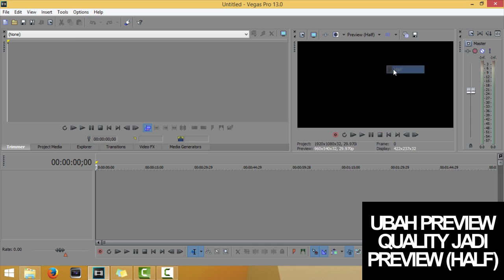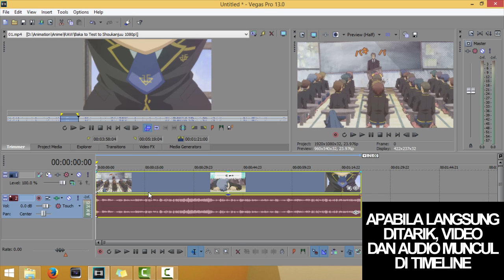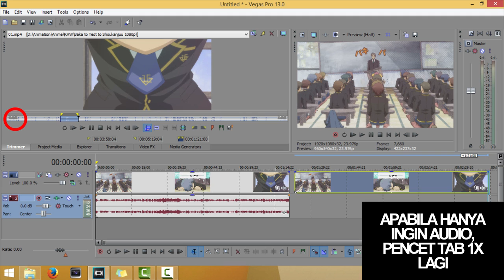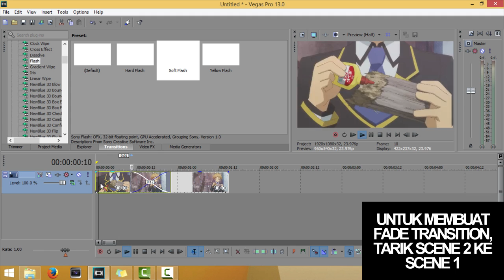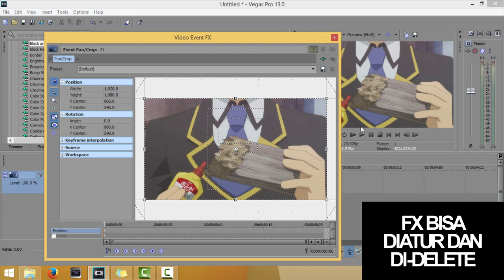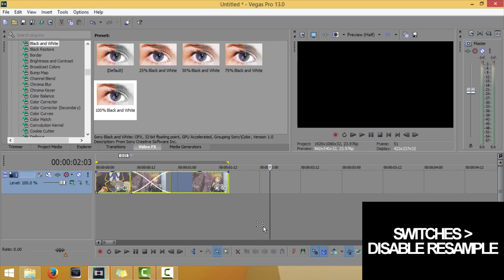Getting Started with SVP | Vegas Pro Tutorial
For English subtitle, turn on the CC

New to SVP (Vegas Pro)? Follow this video to get started and be familiar with the program

00:00 | Part 1 :  Workspace and Project Setting
00:46 | Part 2 : Importing Video
01:52 | Part 3 : Transition and Effect
03:09 | Part 4 : Rendering Project File

Untuk pemula yang baru belajar menggunakan SVP (Vegas Pro)

Beginner? Start here : "AMV Basic | Cara Membuat AMV | Vegas Pro Tutorial"